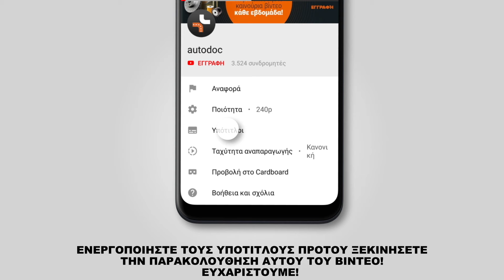Πώς αντικαθιστούμε μπροστινής ψαλίδια σε PEUGEOT 208 1 (CA_,CC_) [ΟΔΗΓΊΕΣ AUTODOC]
Πώς αντικαθιστούμε μπροστινής ψαλίδια σε PEUGEOT 208 1 (CA_,CC_) 1.2 Hatchback 03.2012–σήμερα [ΟΔΗΓΊΕΣ AUTODOC]

Το ψαλίδια στα αυτοκίνητα CITROËN C3 III (SX) (07.2016 - ...) / CITROËN C3 Picasso (02.2009 - ...) / PEUGEOT 207 Hatchback (02.2006 - ...) / PEUGEOT 207 SW (02.2007 - ...) / PEUGEOT 207 Van (04.2007 - ...), θα πρέπει να αντικαθίσταται κανονικά, με μια συγκεκριμένη διαδικασία. Παρ’ όλα αυτά, ενδέχεται να υπάρξουν ελάχιστες διαφοροποιήσεις, λόγω συγκεκριμένων χαρακτηριστικών του σχεδιασμού του οχήματος.

🔝 Οι κορυφαίες μάρκες που παράγουν ψαλίδια: A.B.S., SASIC, STARK, RIDEX, DELPHI.

🛠️ Τα εργαλεία που χρειάζεστε για να αντικαταστήσετε μπροστινής ψαλίδια :
- συρματόβουρτσα
- σπρέι WD-40
- γράσο χαλκού
- kαρυδάκι Tορξ T55
- καρυδάκι no.E8
- καρυδάκι no.16
- καρυδάκι no.18
- καρυδάκι no.32
- kρουστικό καρυδάκι για μπουλονόκλειδο  №17
- kλειδί kαστάνιας
- δυναμόκλειδο
- mανέλα κολαούζου
- λοστός
- υδραυλικός σασμανόγρυλος
- σφήνα τροχού